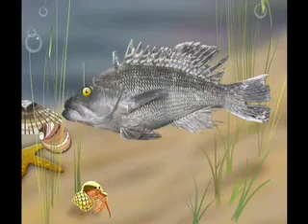CapeCast: Deep-sea volcano video!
On today's CapeCast: See just-released, first-ever video of a deep-sea volcano erupting in the South Pacific, courtesy of the Woods Hole Oceanographic Institution and their remotely operated vehicle Jason!